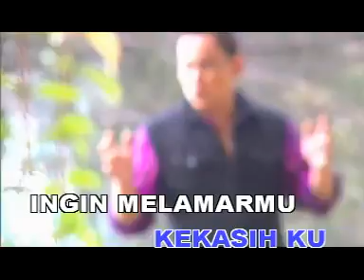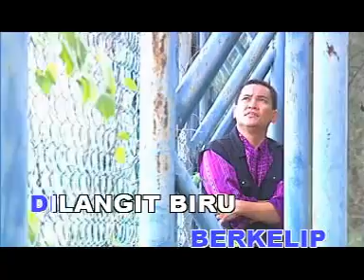SPRING - Sudikah Jadi Kekasihku